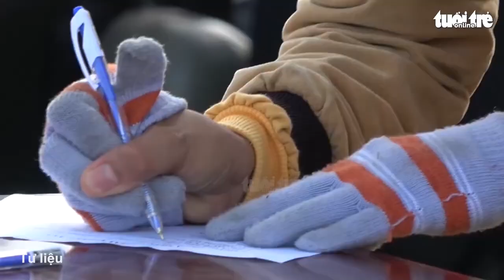Không thể chống dịch kiểu 'khóa trái cửa'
PGS.TS Trần Đắc Phu - cố vấn Văn phòng Đáp ứng khẩn cấp dịch bệnh - kêu gọi các địa phương tạo điều kiện để người dân về quê đón Tết trong thời điểm Việt Nam đã chấp nhận ngưng chiến lược "Zero COVID", chấp nhận có người nhiễm trong cộng đồng.